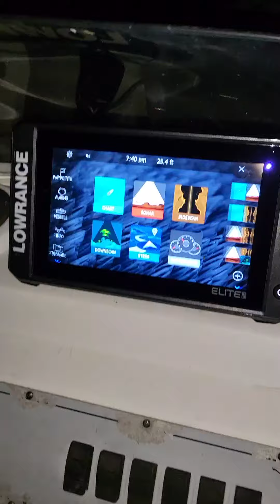deep marina. club med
a view of the hidden Marina. at night.